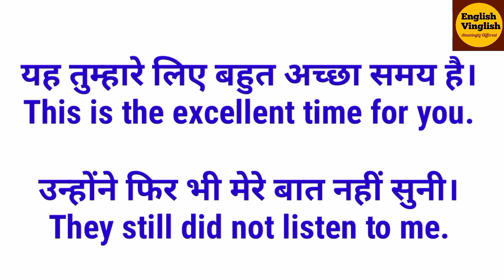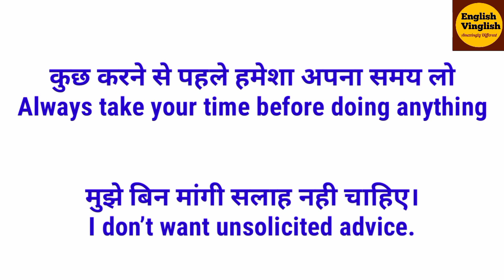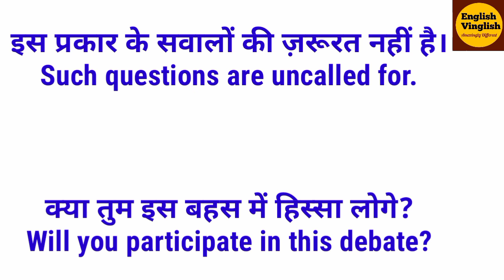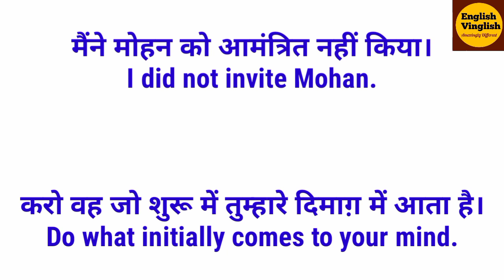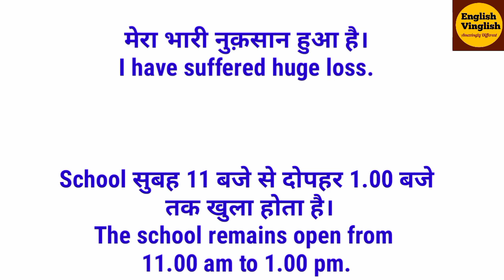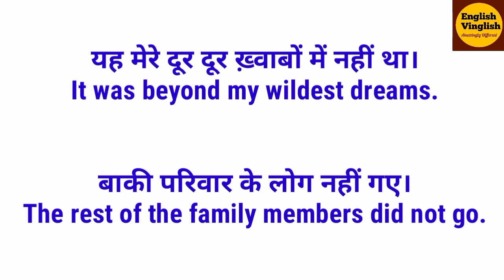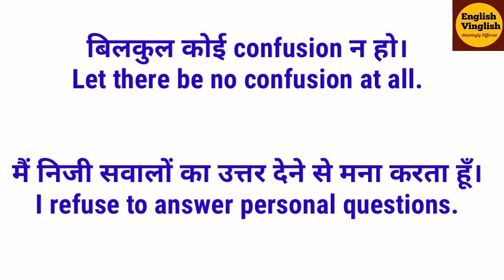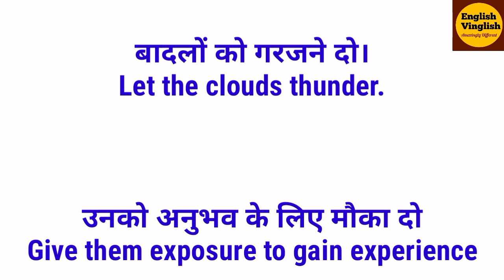39 वाक्यों से तारीफ पाएं, English बोलने का अभ्यास, गज़ब के इंग्लिश वाक्यों से अंग्रेजी बोलो, spoken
Aap is video mein seekhenge bahut simple  39 sentences (part-) jo aam bol chaal bhasha ke vaakya hain. “Aao English Bolen” category mein ve sentences hain jo ve bhee bol sakte hain jo bahut kam padhe hue hain. Saare sentences saral hain aur bolne mein behad asaan hain. In sentences ko bolkar aapki Spoken English acchi ho jayegi aur aap English bolna shuru kar denge. In sentences ko bolne ke liye aapko grammar ke rules yaad karne kee jaroorat nahin hai. In sentences kee practice karke aap bahut jaldi English bolne lagenge. Ye saare vaakya aap Hindi mein jaroor bolte honge aur inki English itni saral hai kee aap turant seekh lenge.